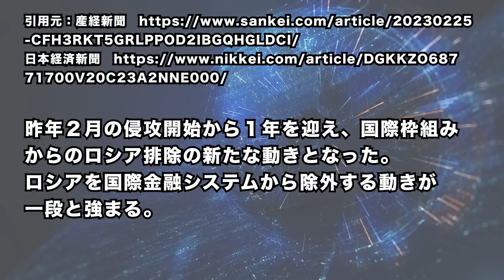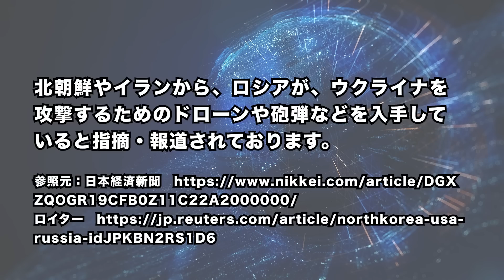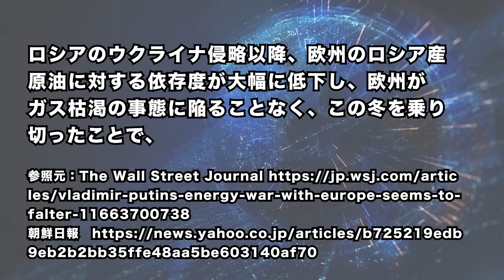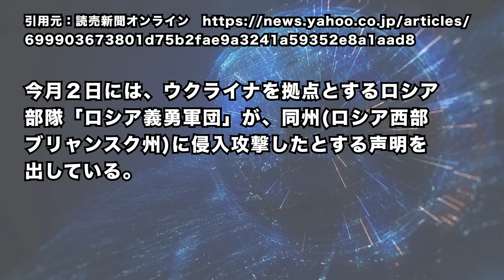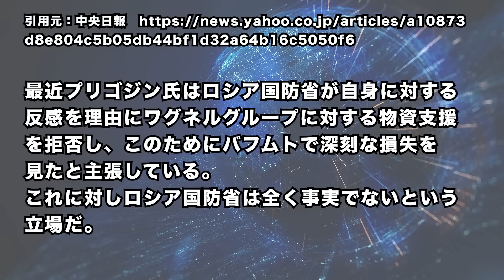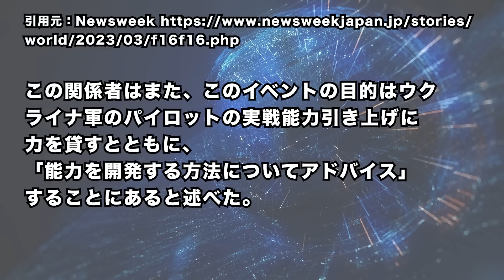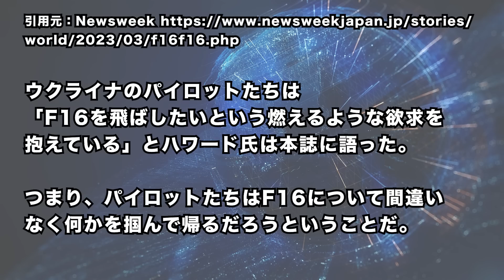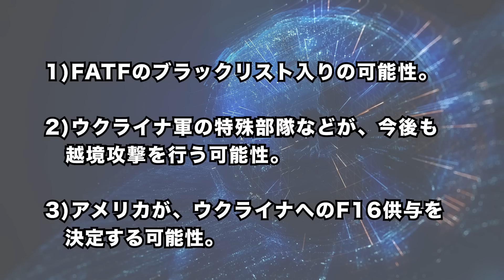2023/3/7 ウ軍特殊部隊、ロシア側に越境攻撃＝報道。金融犯罪の国際監視組織＝ロシア加盟停止の衝撃。ワグネル「バフムトから撤退」の可能性に言及＝報道。